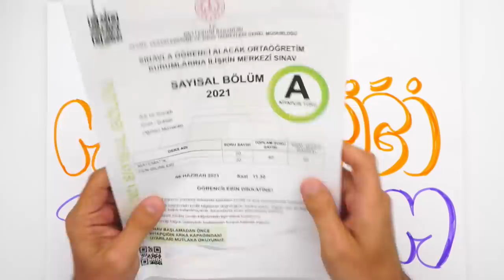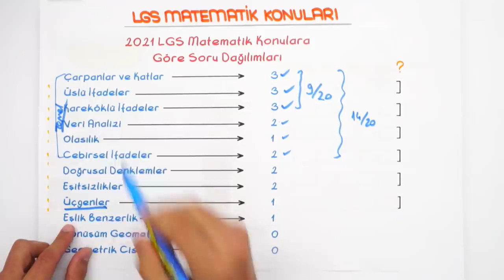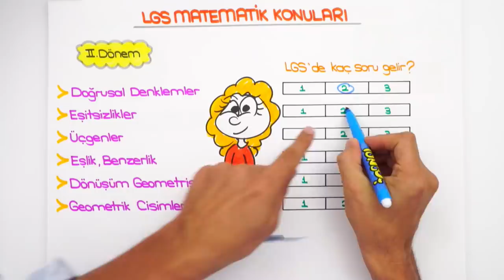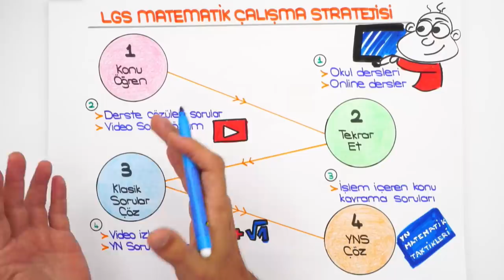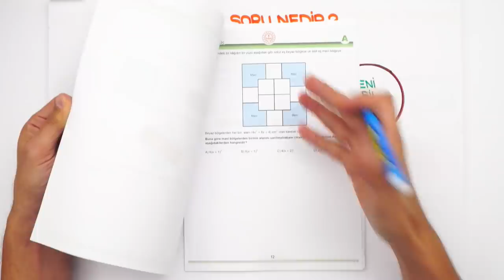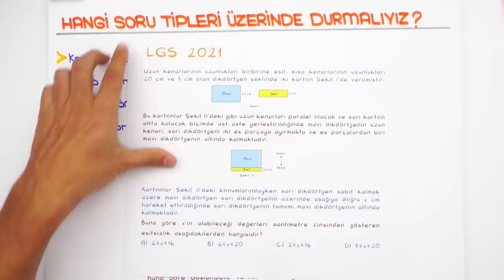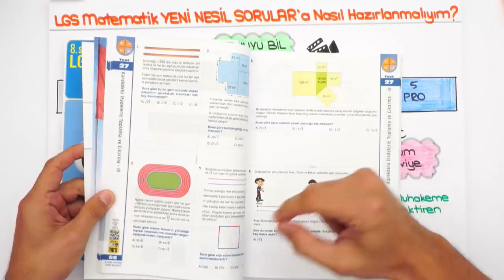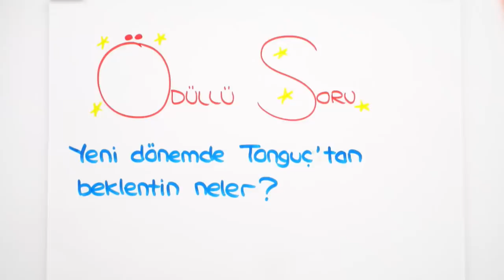LGS Matematiği TANIYALIM! | Önemli SORU KALIPLARI ❗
2022LGS kampı öncesi kendimizi derslerimize hazırlıyoruz! LGS soru kalıplarını ve derslerde dikkat etmemiz gereken önemli noktaları öğreniyoruz! Hazır mısın 😎